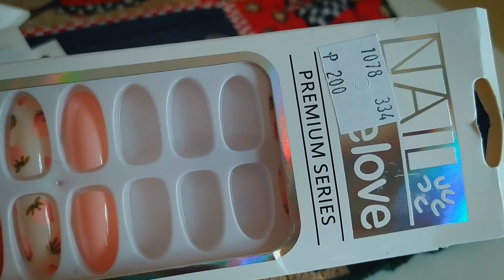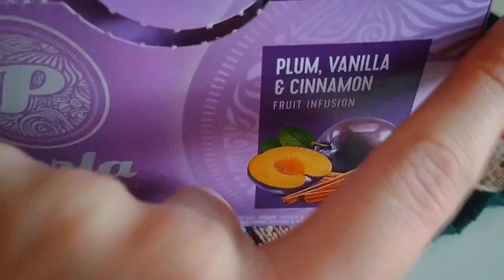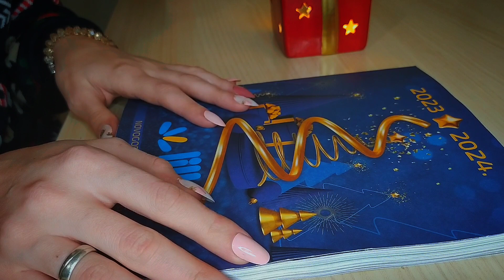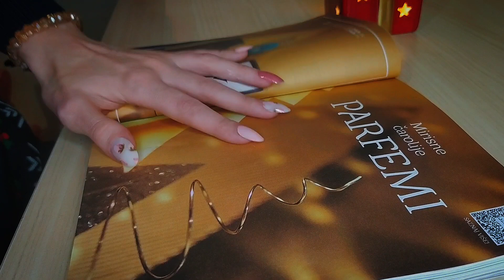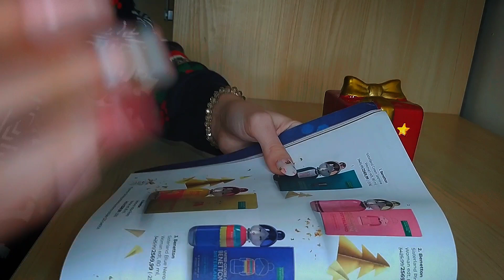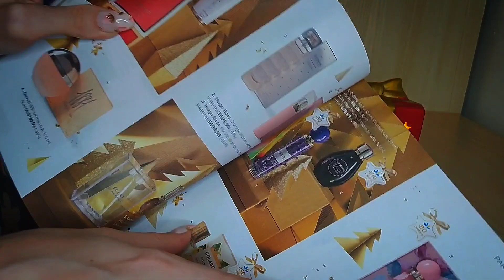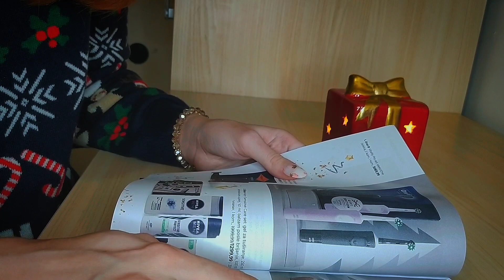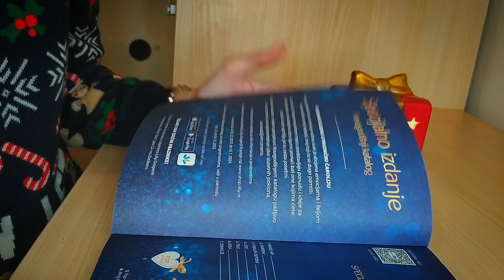Vlog - Novogodišnja dekoracija, neke nove stvarčice, listanje Lilly kataloga 🎀💖